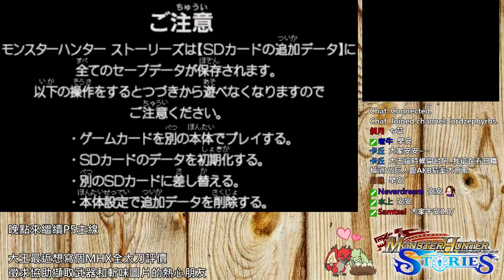[大王認真玩]魔物獵人物語MHST 地方的金髮萌娘 10/10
本作以RPG的角度來描寫「魔物騎士（モンスターライダー）」世界觀
故事一開始，是在被壟罩神秘黑霧的魔物所襲擊的騎士之村。
在慘劇發生的一年後，主角被村長賜予羈絆石，完成試煉成為騎士
一起完成考驗的搭檔「那比爾」與騎士身分成長後的主角，決定離開村莊踏上解開謎團的旅程

實況備份、各種翻譯情報影片、書籍玩具周邊開箱請訂閱YOUTUBE連結 -- Watch live